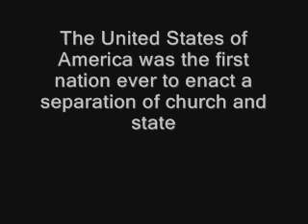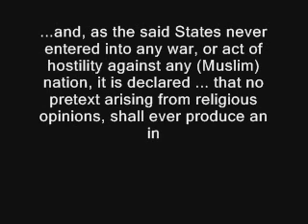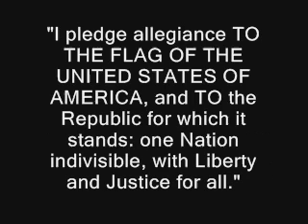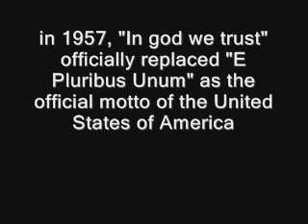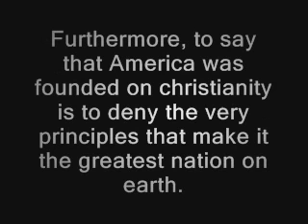THE GOD FILES: 2 - America is a Christian Nation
The next installment of THE GOD FILES. (make these quicker!)

Enjoy (or face eternal damnation)